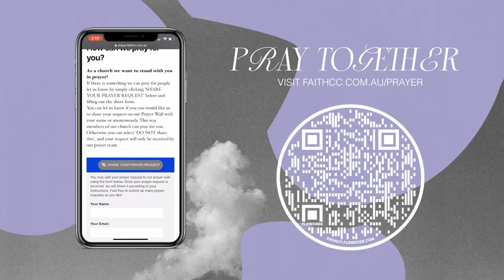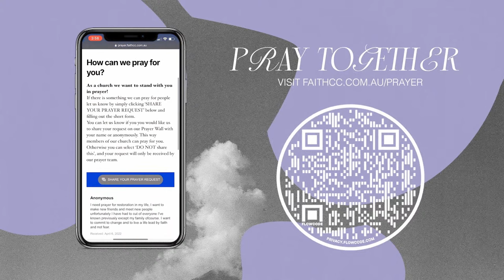Two Sides of Wisdom | Ps Matt Heins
Faith Online Service with Ps Matt Heins

We are so glad to have you join us!

If you have started a relationship with Jesus, we would love to encourage you in your next step!

If you have a prayer request today, you can let us know we would love to pray for you